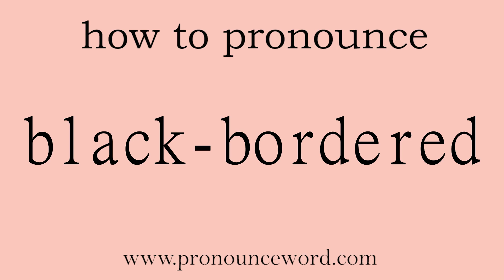black-bordered: How to pronounce black-bordered in english (correct!).Start with B. Learn from me.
Follow me!Learn from me how to pronounce the word black-bordered in english.This video shows you how to pronounce the word black-bordered in english.

black-bordered

adj. 加黑边框的